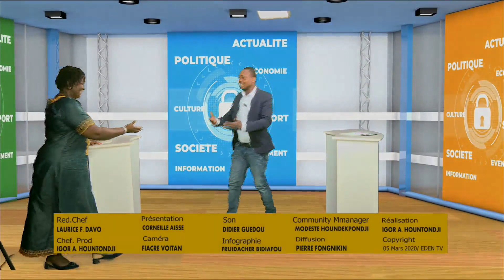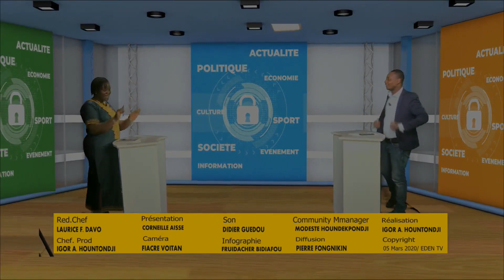Rôle et importance de la femme dans la protection de l’environnement et du climat